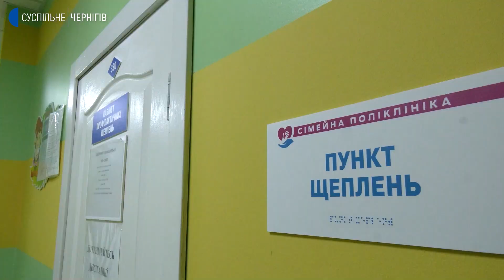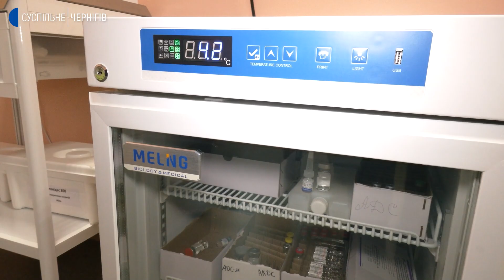У Чернігові стартувала турова вакцинація від поліомієліту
1 лютого стартувала турова вакцинація МОЗ від поліомієліту. Вакцинують дітей віком від 6 місяців до 6 років. В першу чергу тих, хто такого щеплення немає, або збіг термін ревакцинації.